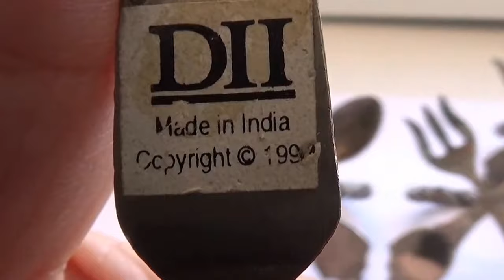Vintage Fork and Spoon Napkin Rings